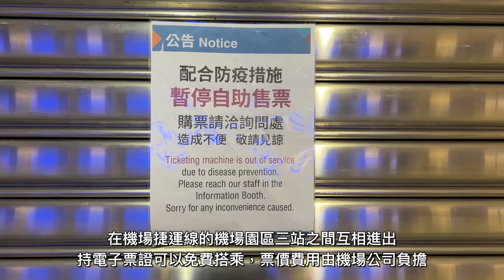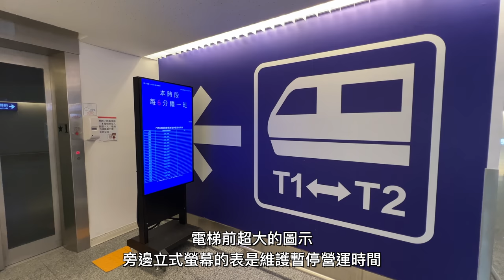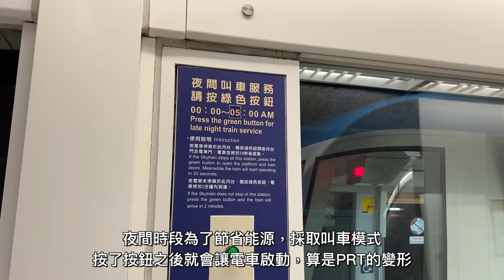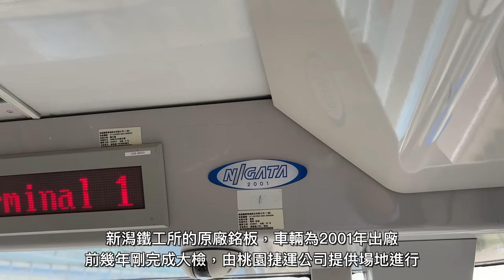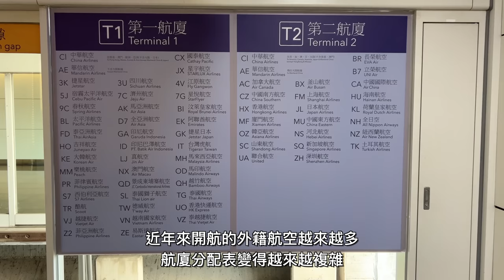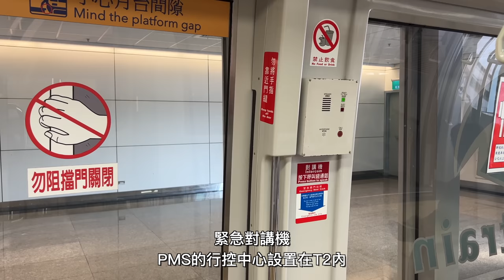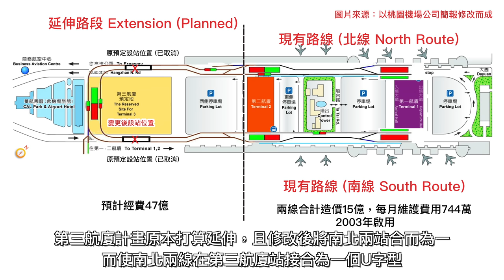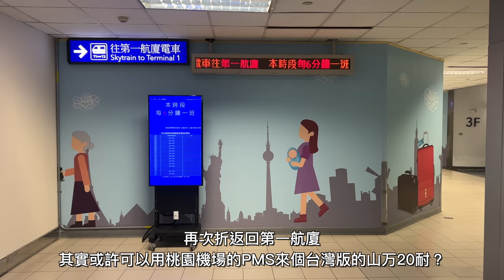【何去何從】全台灣規模最小的捷運系統，還沒完全完工卻可能要被拆掉？ 台灣桃園國際機場 PMS系統 Skytrain航廈電車 搭乘記錄 | 20220825